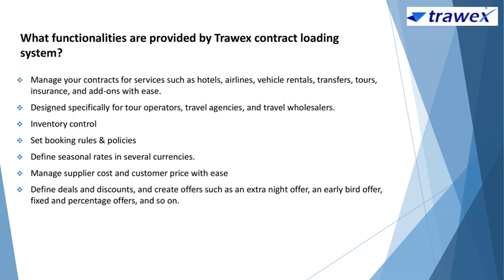Hotel Contracting System | Trawex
Trawex builds a robust Hotel Contracting System that allows travel agencies to upload and manage all hotel information such as room allocation, room type, meal type, occupancy, room rates, offers and promotions, extra beds, amenities, peak, and low season rates, child and cancellation policies, and so on in one platform. Using the Hotel contracting system, travel agents and hoteliers can easily calculate the allocation of rooms, check-in and checkout timings, occupancy, promotions, facilities, discounts, cancellations, and more.